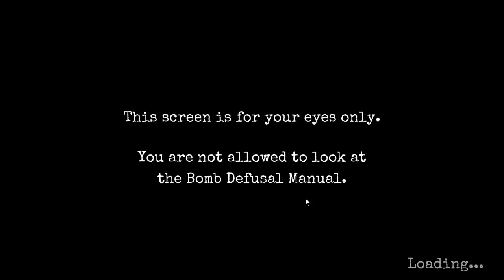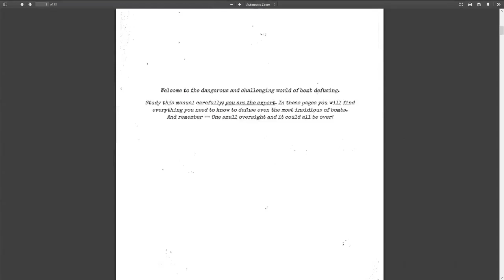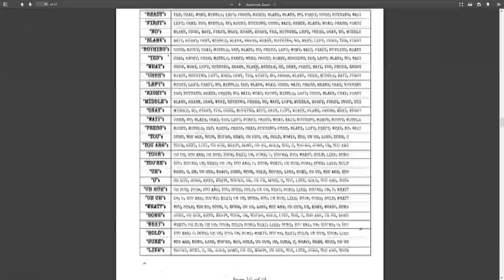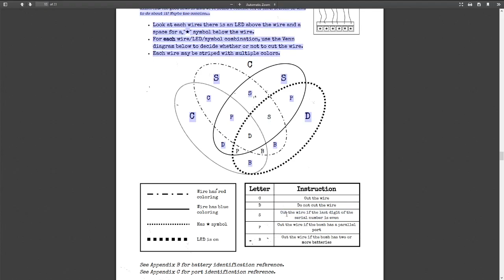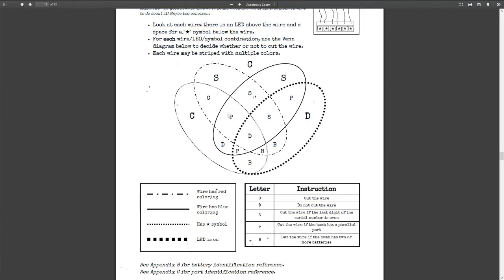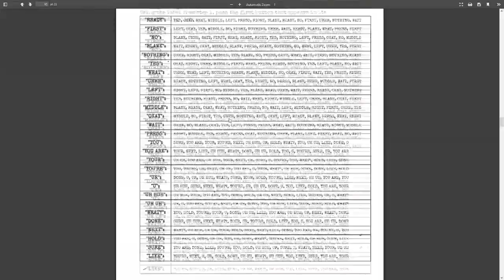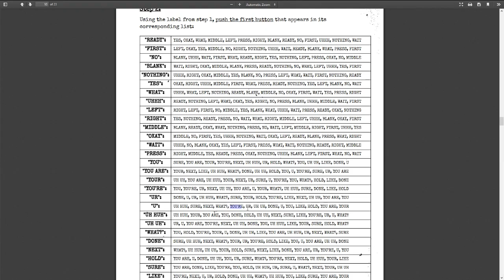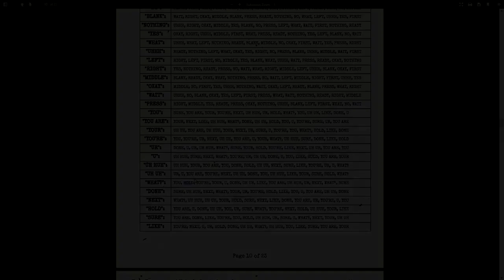2 keer het zelfde!!! | Keep talking and nobody explodes